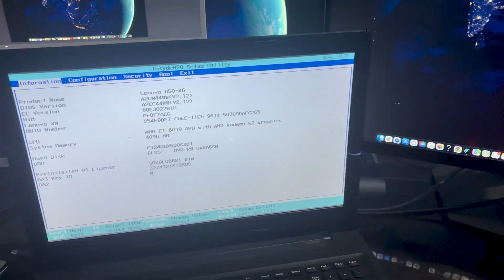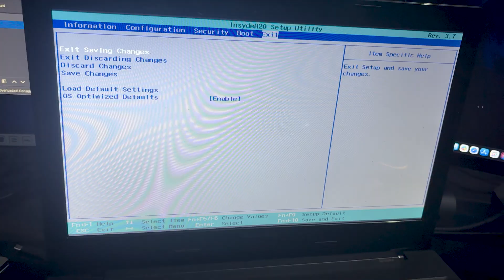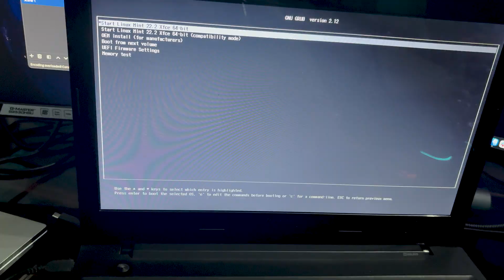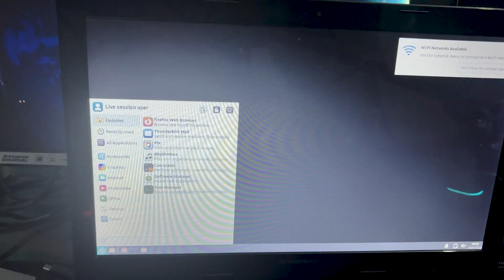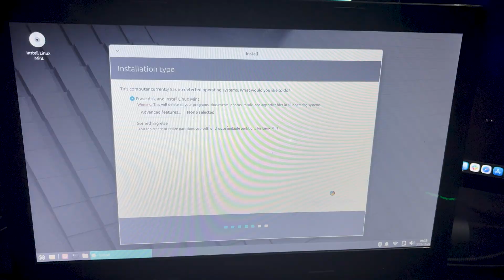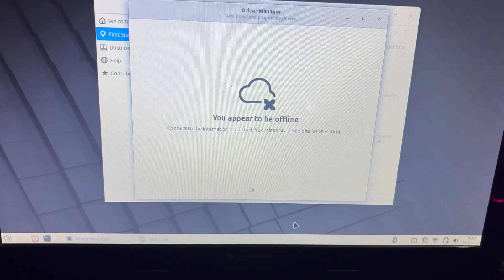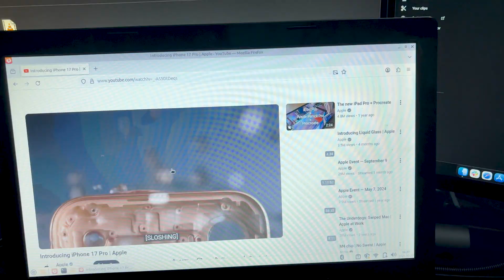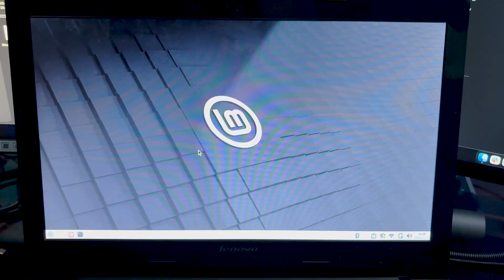Chrome OS Flex vs Linux Mint XFCE – Which Runs Better on Old Laptops?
Testing Chrome OS Flex and Linux Mint XFCE on an old AMD E16010 laptop (2 cores, 4 GB RAM). Let’s see which runs smoother in 2025 — the cloud-based Chrome OS or the classic Linux desktop.
Both tested on real hardware, not a VM. Chrome OS Flex feels faster online, while Linux Mint XFCE is better for offline use. Perfect if you want to give new life to an old PC.

💬 Need Help? Drop Your Questions Below!

📌 Chapters
00:00 – Introduction & Purpose of Comparison
00:31 – Old Laptop Specs
01:27 – ChromeOS Flex Installation & Overview
02:02 – App Availability & Web Store
02:33 – Browsing Experience on Chrome OS Flex
03:13 – Booting into Linux Mint Xfce
04:03 – Installation Process & Settings
05:32 – Time Zone, User Setup & Installation Progress
07:06 – Linux Mint First Boot
08:32 – Browser & App Performance Test on Linux Mint
09:46 – Overall Comparison Which is Best
11:12 – Final Thoughts & Outro